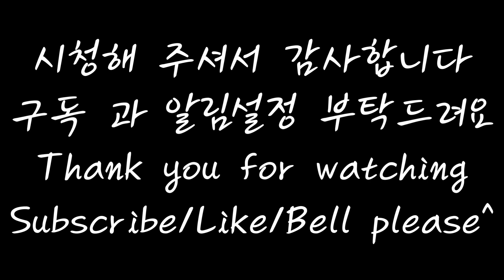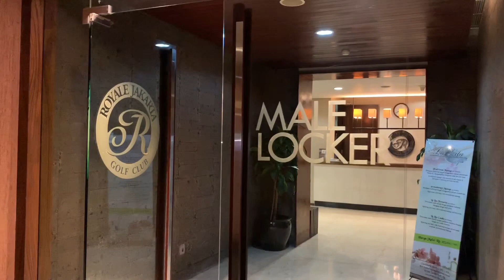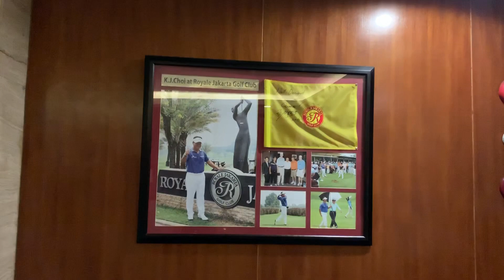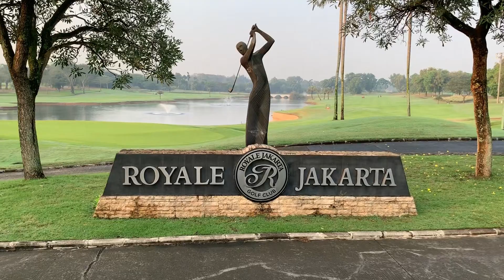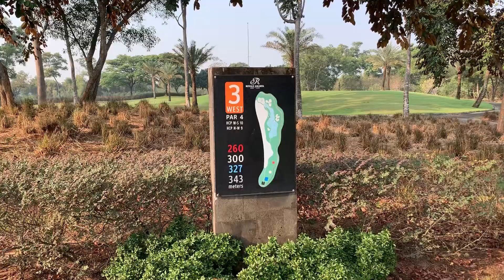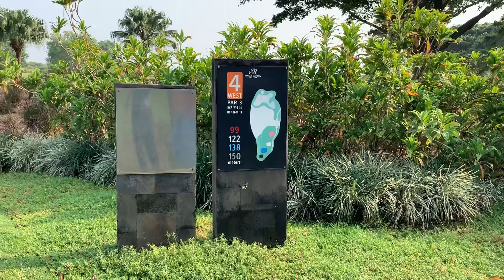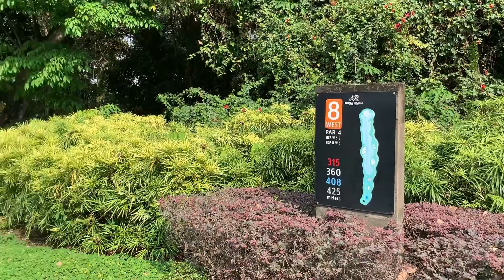[자카르타 인도네시아 Jakarta Indonesia] 로얄 자카르타 골프클럽 라운딩 1편 / Royale Jakarta Golf Club West Course 🇮🇩🇮🇩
안녕하세요 ^^
KORASEAN 코라세안 TV 입니다.
여행, 출장, 골프 및 비즈니스와 IT 등 그리고 일상 및
감사합니다 ^^